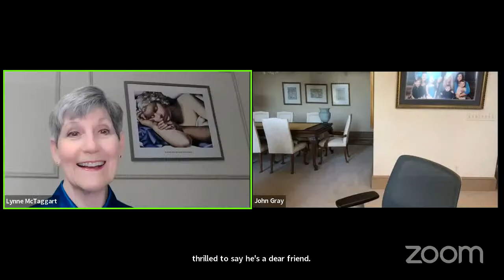In Conversation with Lynne McTaggart & John Gray